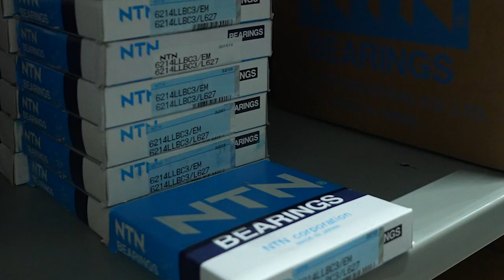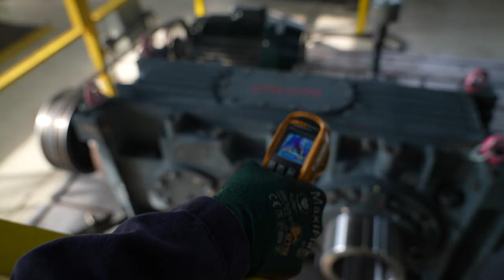TECH SERVICES - Applied Industrial Technologies